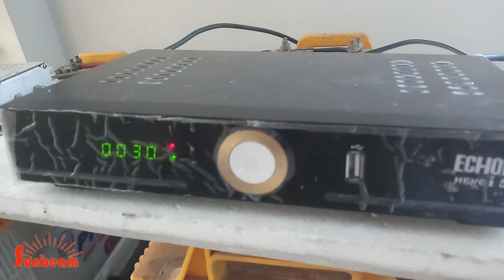2 to 20 Receiver + TV with 1 Dish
AsiaSat 7 at 105.5° East
Focus Single Solution LNB C band Rs.3000/-
City: Lahore Pakistan
Dish 5 Feet